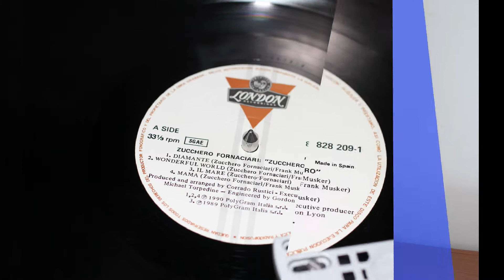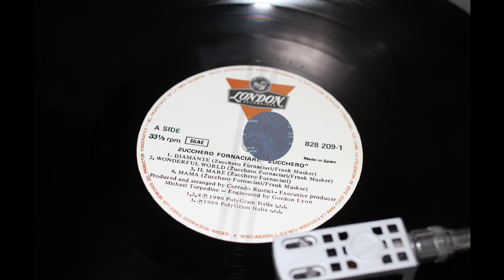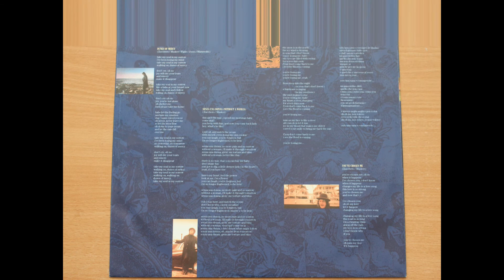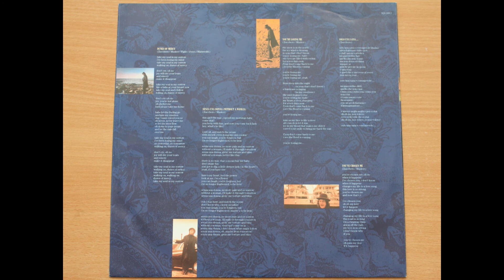Zucchero .- Senza una donna. (1990. Vinilo)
Zucchero
"Senza una donna"
(1990.Lp. "Zucchero". Vinilo)
Adelmo Fornaciari, más conocido por su nombre artístico Zucchero o Zucchero Fornaciari (Reggio Emilia, Emilia-Romaña, Italia, 25 de septiembre de 1955), es un cantante y músico italiano. Su pseudónimo significa "azúcar" en idioma italiano, y le fue dado durante su niñez por parte de una de sus profesoras.